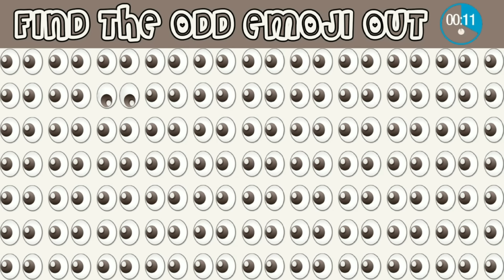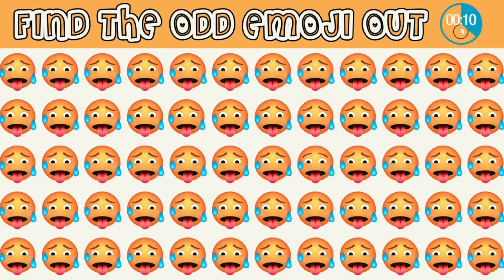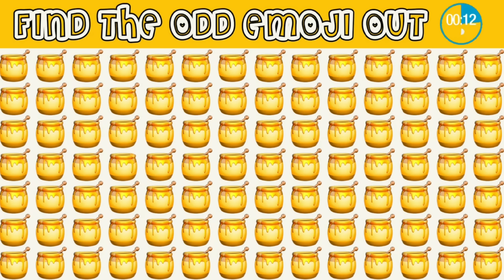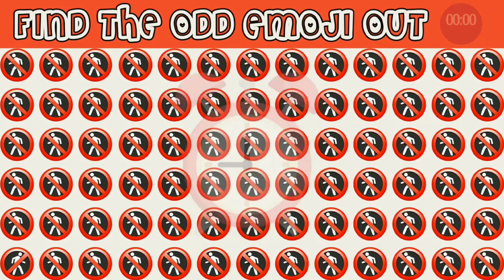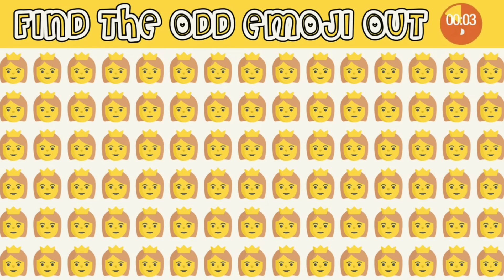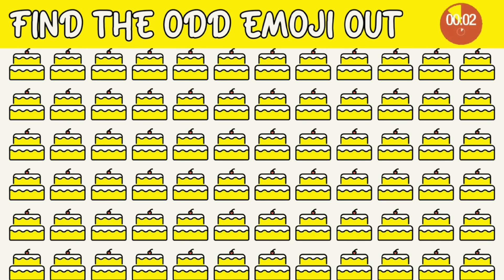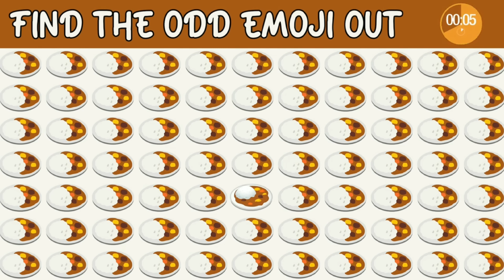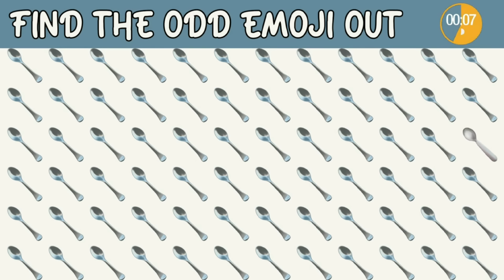Find The ODD One Out #201 | HOW GOOD ARE YOUR EYES | Emoji Puzzle Quiz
HowGoodAreYourEyes
FindTheOddEmojiOut
EmojiPuzzles
VisualDiscrimination
EyesightTraining
EmojiIQ
MindTeasers
PerceptualSkills
EmojiOpticalIllusions
EmojiMindGames
PatternRecognition
AttentionToDetail
OddEmoji
EmojiChallenge
EyeTest
VisualPuzzles
EmojiGame
SpotTheDifference
EmojiOddOneOut
EyesightChallenge
SerenaGaming